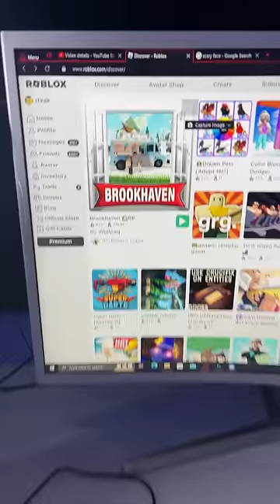Why is nobody talking about this 😱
steak roblox
steak